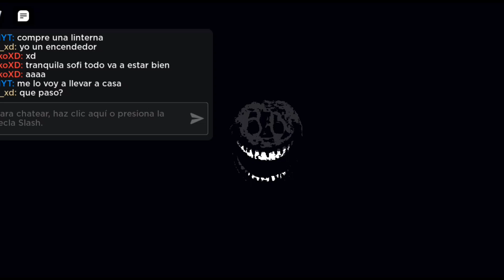jugando doors con mi amiga sofi | joakoXD